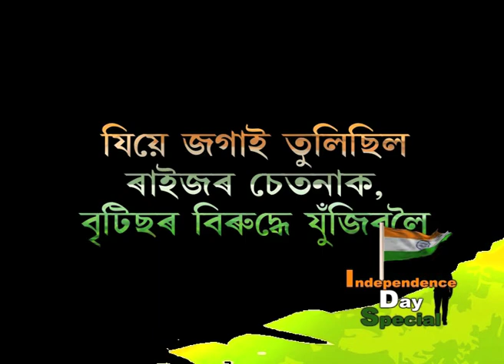PIYOLI PHUKAN MOVIE_PROMO